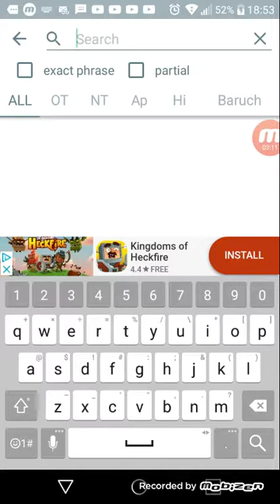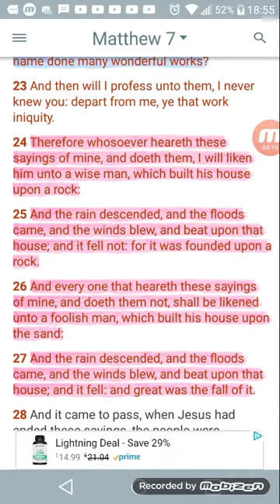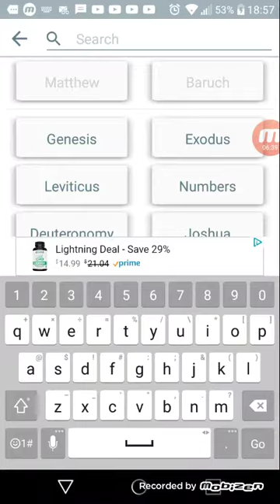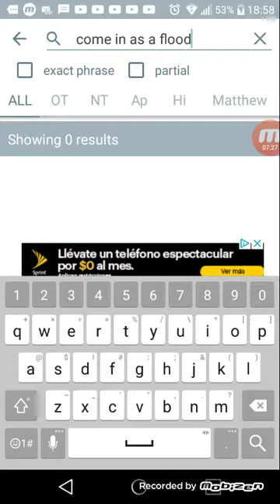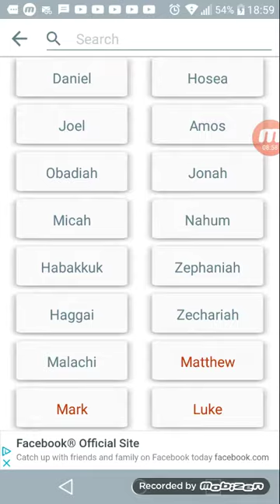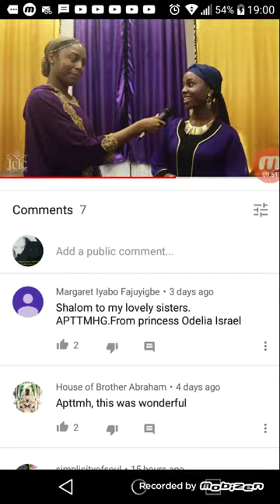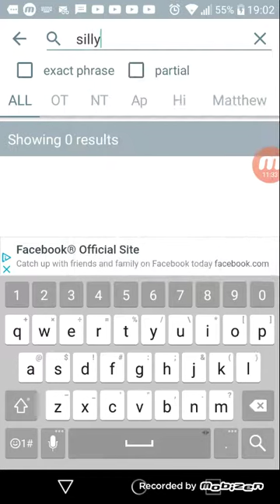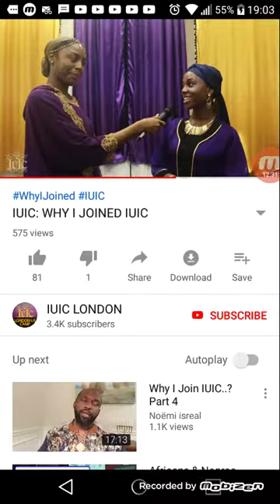ISRAELITE WOMEN DON'T NEED TO BE ON CAMERA